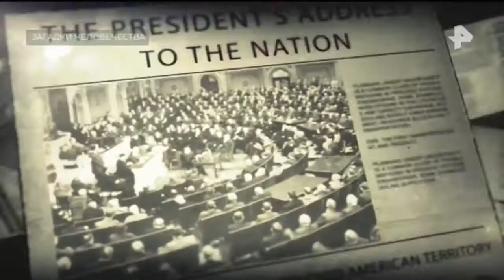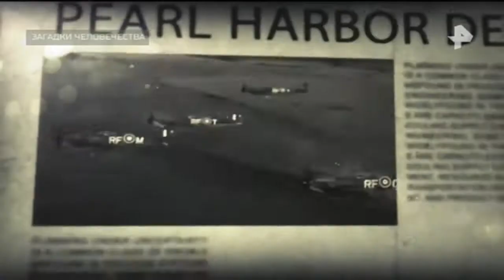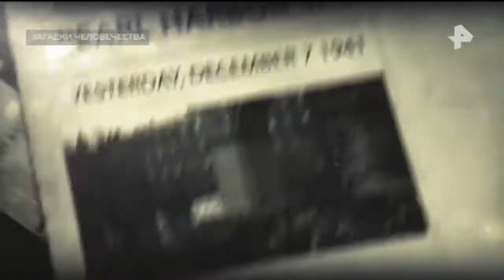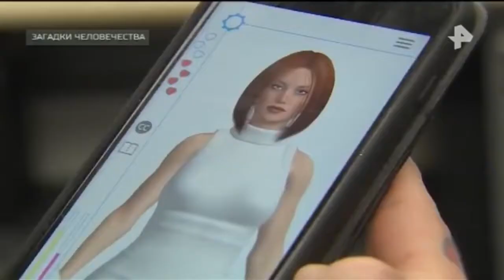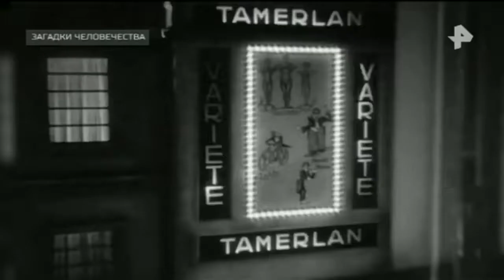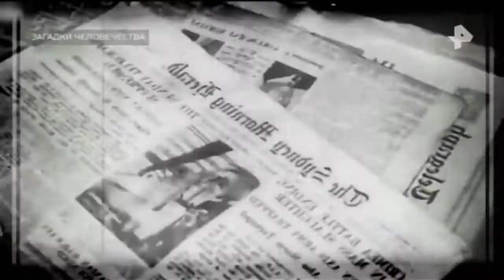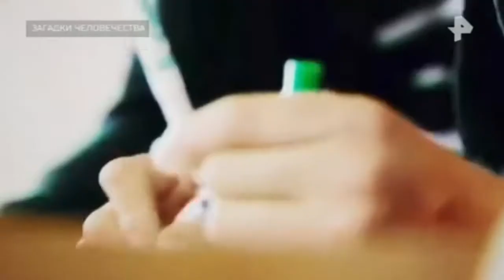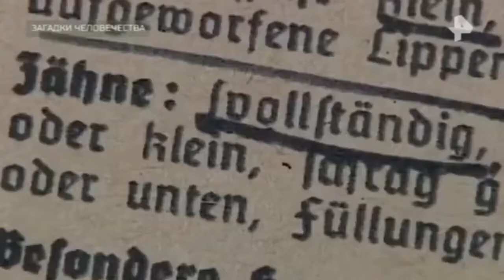Загадки человечества. Выпуск от 1.11.2017